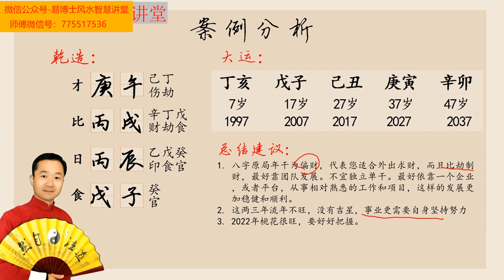感情曲折的生辰八字 易楠天